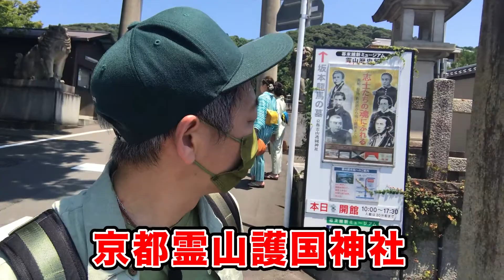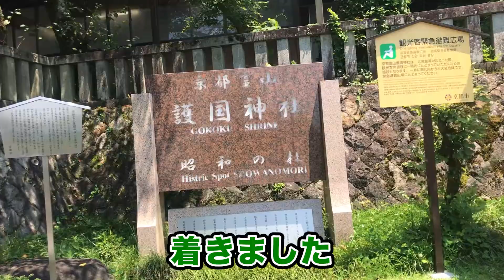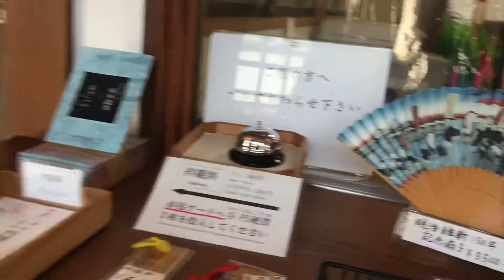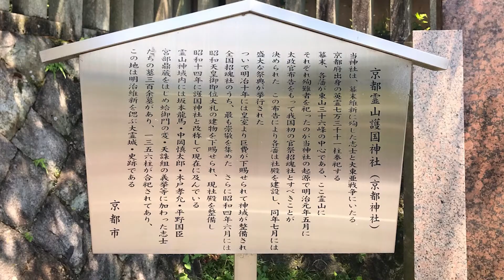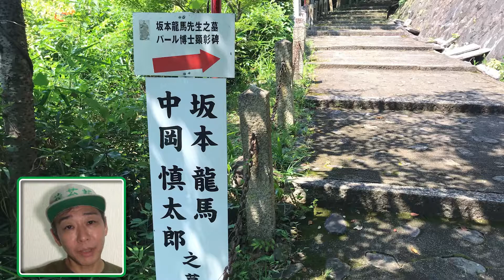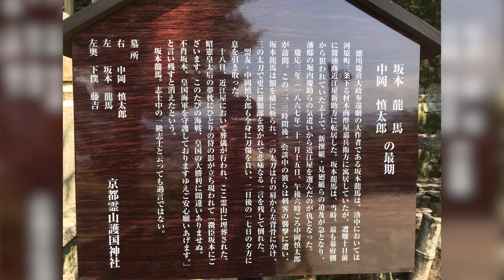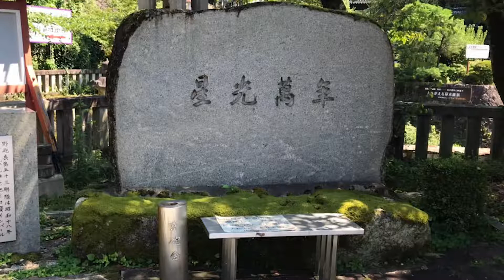#148【自撮り苔散歩18】いざ坂本龍馬のお墓へ！トラブル発生でまさかの結末に！？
石倉が仕事の合間に１人で苔散歩を決行！

敬愛する坂本龍馬さんのお墓参りに行くため
高台寺を抜けて霊山護国神社に来ました！

ここは坂本龍馬だけじゃなく、1356柱もの勤皇の志士たちが
合祀されているんです。！？
ちなみにここでいう「柱」は、神様を数える時の単位なんですよ。
人だったら「○人」、神様だと「○柱」なんですね〜

坂本龍馬の墓を撮影しにいこうと思ってたら、
思いがけないトラブルが発生してしまいました！
一体どんな結末になるのか？

京都の夏は暑いので、皆さんも京都で苔散歩をするときは
自分にも苔にもこまめな水分補給を、心がけてください！

毎週、月、水、金の17時に配信をお届けします。

◆電子書籍「苔道」絶賛発売中